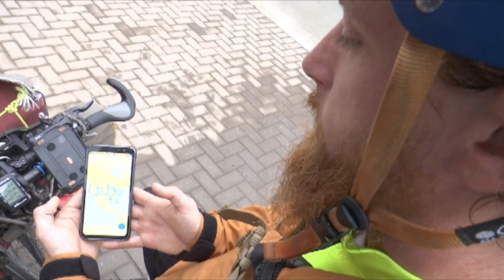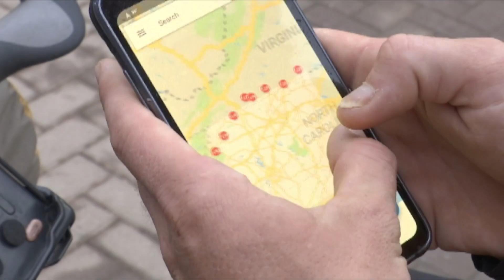FULL INTERVIEW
My more recent interview in full.

Hey everyone good friend of mine setup a good fund me. 50-50. Half will go to My charity (T.W.L.O.H.A.) and half will help keep this journey going strong. This way you are giving to two great causes. Thanks again everyone for your support.